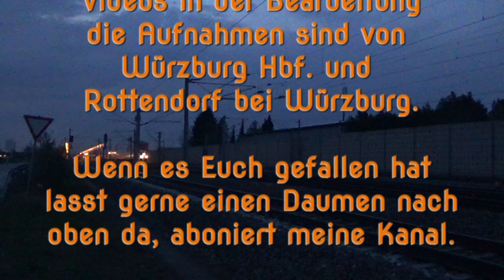Ein Abend am Bahnhof Kissing - RE geht voll in die Eisen das die Funken sprühen AL # 042/005/021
Leider ist mir beim Titelbild ein Fehler unterlaufen, es heißt natürlich richtig "Ein Abend am Bahnhof Kissing" (Kissingen ist selbtverständlich Falsch). Ich bitte um Entschuldigung ;-)
Die Aufnahmen zu diesem Video entstanden am Abend des 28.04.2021 in der Zeit 18:30 - 20:00 Uhr im Bahnhof Kissing, an der Strecke Augsburg - München. RE aus München verbremst sich das die Funken sprühen, IC-Kurzzug mit 2 x BR 101 und 4 Wagen, BR 111 mit Dosto, 2 x BR 111 mit Dosto, weitere IC und ICE. Güterzüge von DB Cargo, MRCE RailPool, TXL, METRANS, ELL u.v.m.